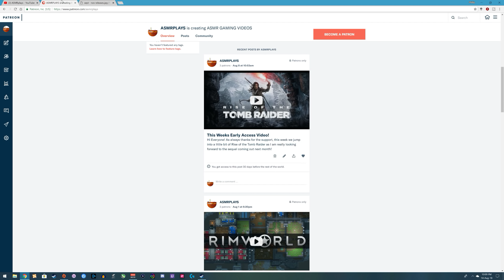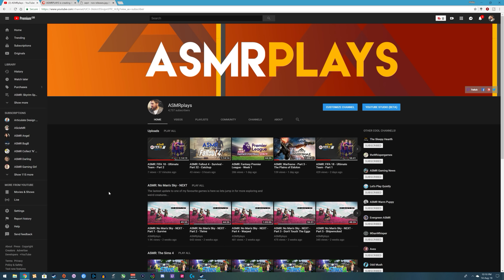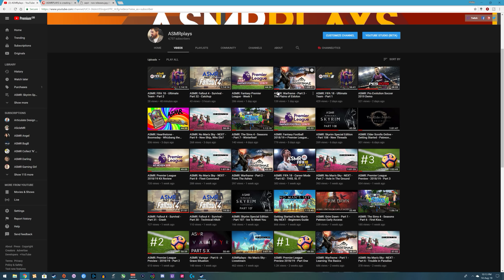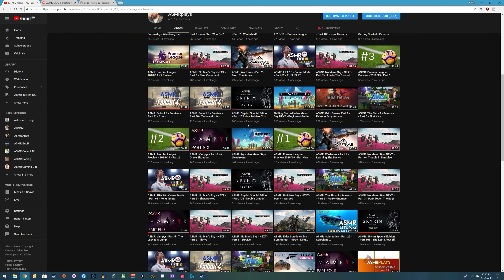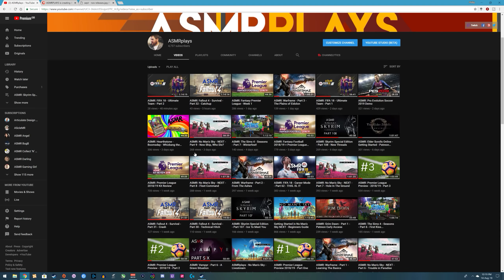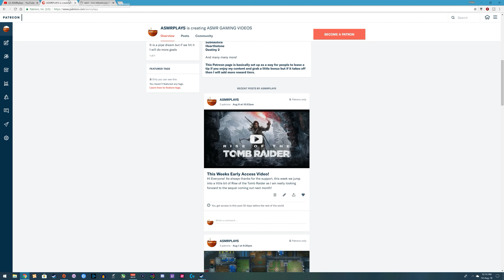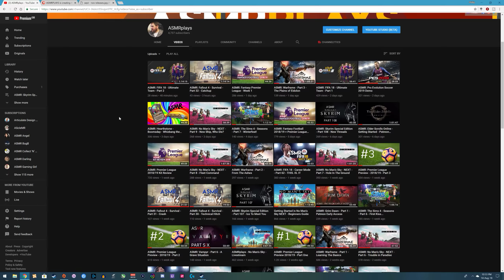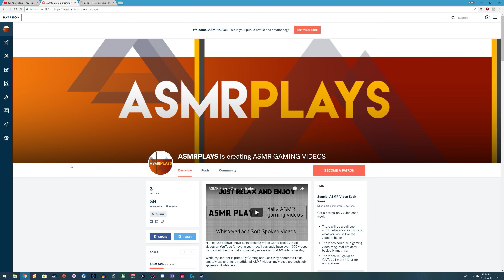ASMR: - Channel Update, August 2018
Hi! Welcome back to another channel update!

I wanted to chat about some of the upcoming games I am thinking of playing on the channel and also what is going to be going on with the existing series on the channel